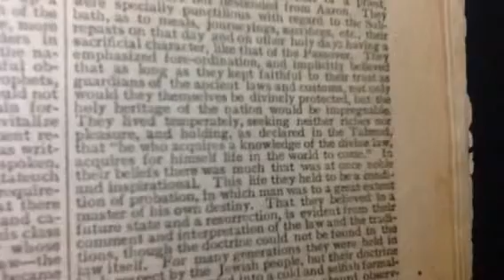King James Bible tells of Talmudic use by Pharisees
This 1901 KJV tells that ; The Pharisees had the Talmud and believed that he who acquires knowledge of the divine law acquires for himself life in the world to come . The Christless Pharisees of today are preaching the same blasphemy . You may not find this kind of information in most Bibles .